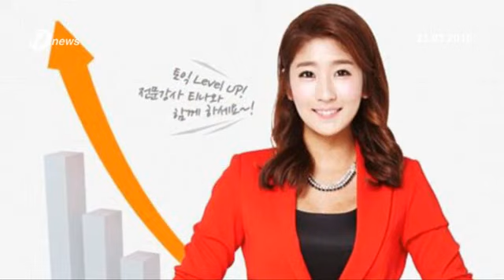Guru-Guru Cantik Ajar Bahasa Inggeris secara online di Korea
Kelas mempelajari Bahasa Inggeris secara online di Korea Selatan kini semakin popular.

Ia berikutan tenaga pengajar yang disediakan terdiri dari gadis-gadis cantik dan kebanyakkan pelanggan yang mempelajari bahasa Inggeris merupakan kaum lelaki berusia awal 20an.